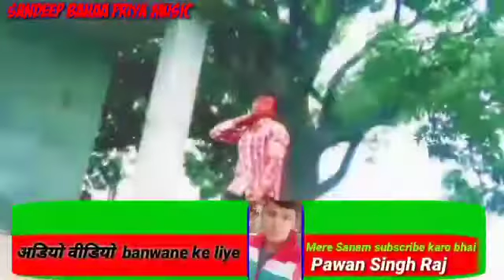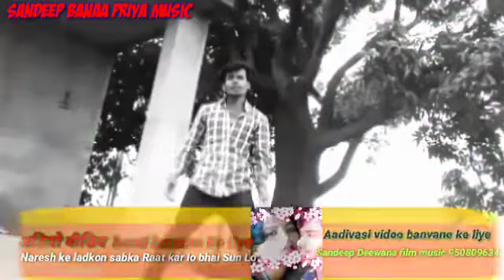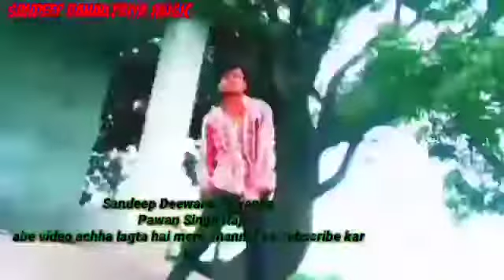Dard Bhara song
super gana